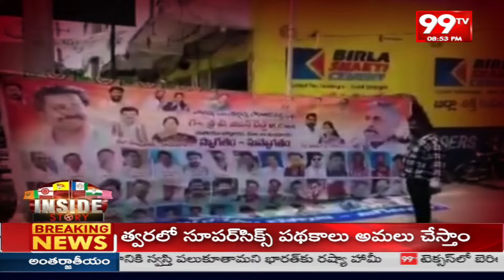ఫలించని బుజ్జగింపులు | Flexi War in Jagtial | Jeevan Reddy vs Sanjay Kumar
Flexi War in Jagtial | Jeevan Reddy vs Sanjay Kumar